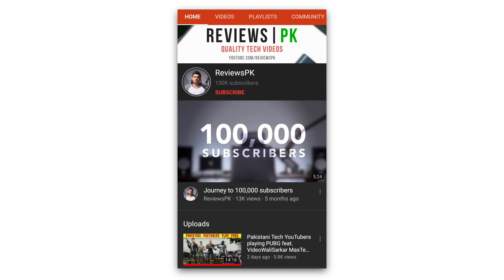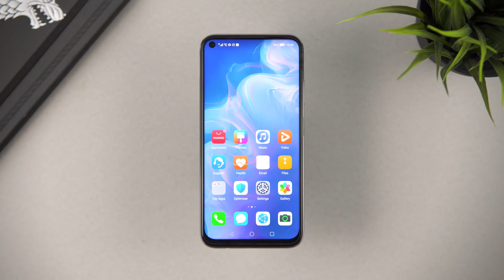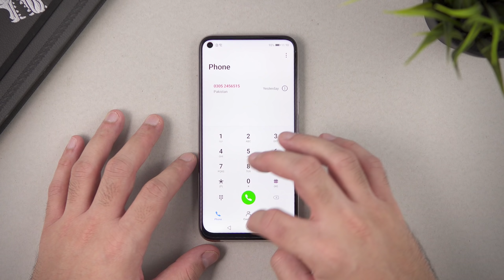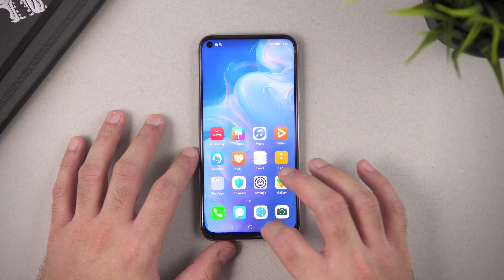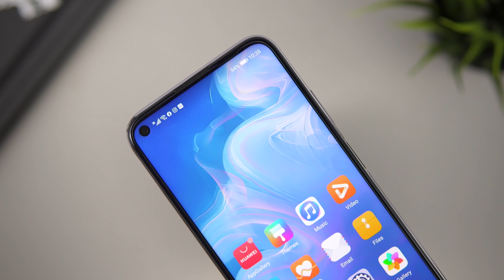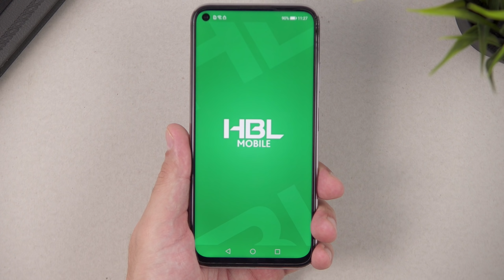Huawei Nova 7i Review | ACHA Hai LEKIN... [English Subtitles]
This is our full review of Huawei Nova 7i. In this video, we take you through the performance of this phone, it's camera, battery and much more including PUBG performance.
The phone is good.. but...